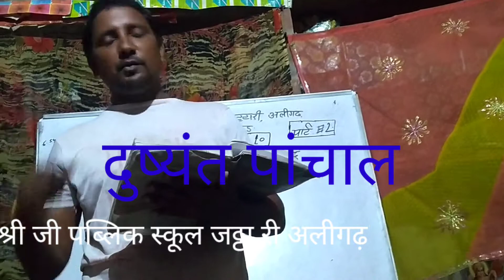Ram -Lakshman -parshuram samvad part2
कवि का नाम-तुलसीदास।
कविता का नाम:
-राम -लक्ष्मण- परशुराम संवाद।
कविता का संक्षिप्त परिचय:- इन चौपाइयों में परशुराम ने अपने फरसे की विशेषताओं को व स्वयं को क्रोधी स्वभाव का बताया है।